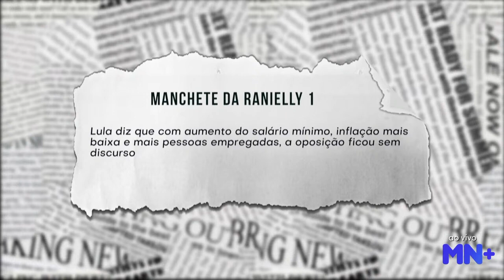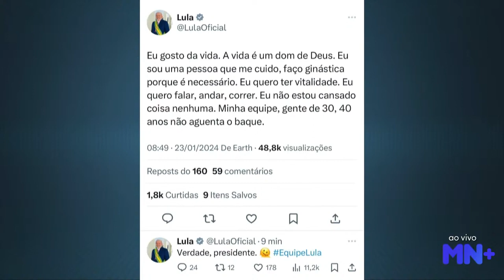Lula diz que a Oposição no Brasil ficou sem discurso. Saiba por quê